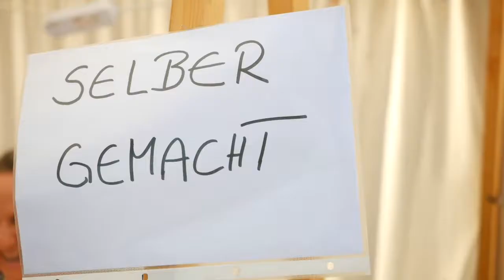Emser Markt 2017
Bilder vom traumhaften Emser Markt 2017 am Schloss- und Kirchplatz! :-D